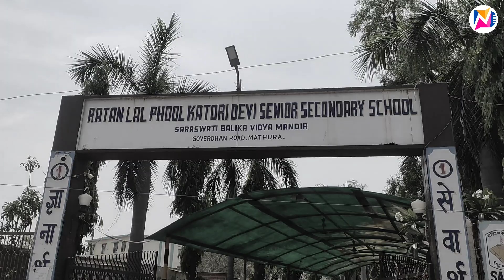UP Nikay Chunav 2023 : फर्जी वोट डालने के बाद खुलेआम कबूलनामा, कोई डर नहीं l News Diggy